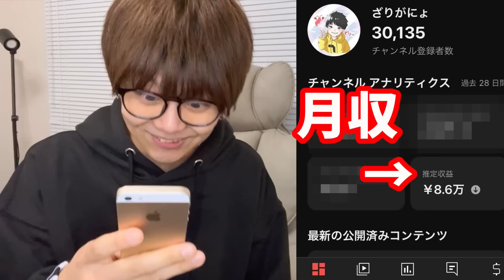登録者3万人YouTuberのガチな12月の月収はこちらです…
(敬称略)